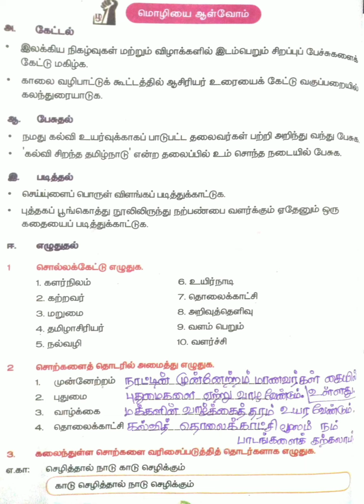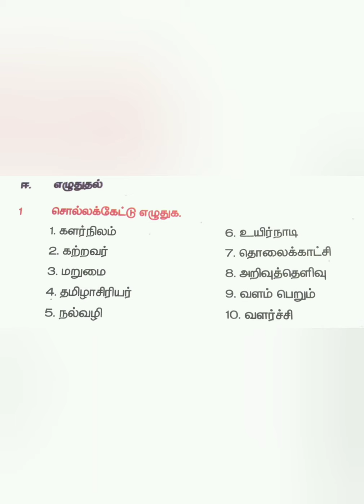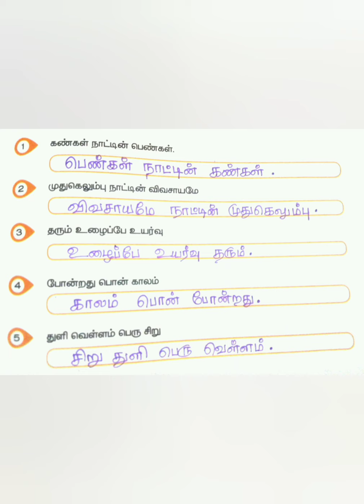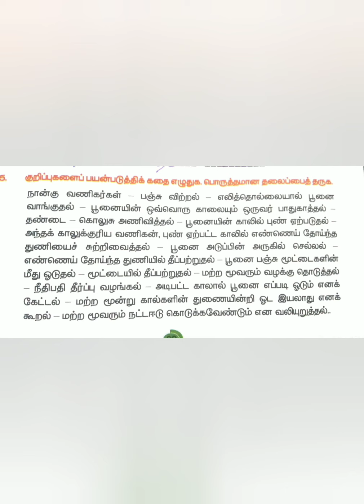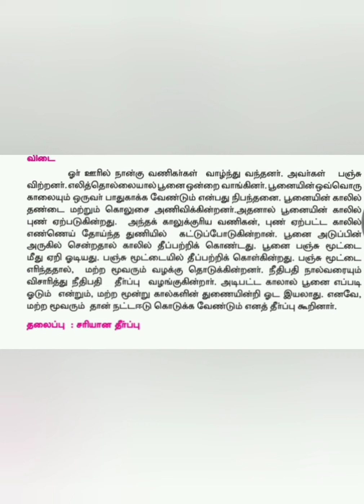2.5.மொழியை ஆள்வோம்.5 ஆம் வகுப்பு தமிழ்.பருவம்-1.கற்றல் எளிது கற்றால் இனிது.@anbuselvangal153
மொழியை ஆள்வோம்
சொற்களைத் தொடரில் அமைத்து எழுதுக.
சொற்களை வரிசைபடுத்தித் தொடர் உருவாக்குக.
கவிதையை நிறைவு செய்க.
குறிப்புகளைப் பயன்படுத்தி கதை எழுதி தலைப்பு தருக.